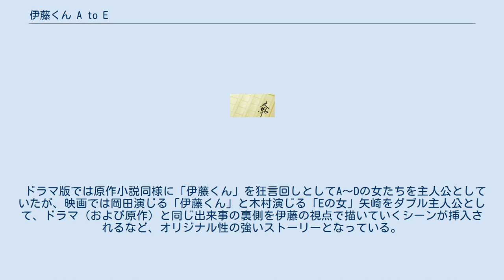伊藤くん A to E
『伊藤くん A to E』（いとうくんエー・トゥ・イー）は、柚木麻子による日本の小説。
2013年9月27日に幻冬舎から出版された。
 2017年に毎日放送の制作により、TBSほか一部同系列局で放送の「ドラマイズム」にて木村文乃主演でテレビドラマ化され、2018年には岡田将生と木村文乃のW主演で映画化された。
 2017年8月から毎日放送の制作により、TBSほか同系列の一部で、深夜ドラマ枠「ドラマイズム」の作品として放送。
全8話。
主演は木村文乃。
 木村演じる「Eの女」矢崎莉桜が開いたトークショーの恋愛相談企画にAからDの女が順次訪れ、それぞれが「伊藤くん」のことを矢崎に相談し、矢崎が見知らぬ伊藤の顔に身の回りの男たちを当てはめて脳内再生していくという形式になっており、岡田将生演じる伊藤本人は終盤まで登場しない。
 2018年1月12日公開。
主演は岡田将生と木村文乃。
テレビドラマ版と同時進行で企画・製作された。
 ドラマ版では原作小説同様に「伊藤くん」を狂言回しとしてA～Dの女たちを主人公としていたが、映画では岡田演じる「伊藤くん」と木村演じる「Eの女」矢崎をダブル主人公として、ドラマ（および原作）と同じ出来事の裏側を伊藤の視点で描いていくシーンが挿入されるなど、オリジナル性の強いストーリーとなっている。